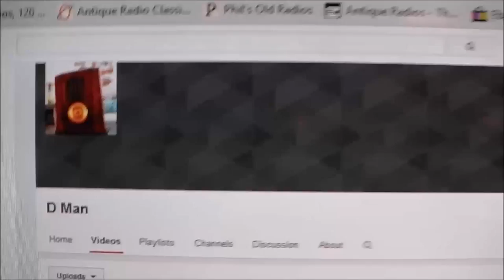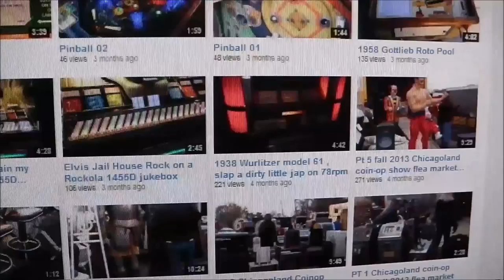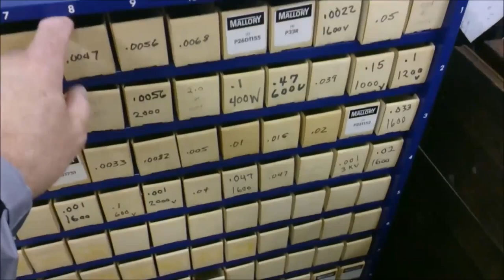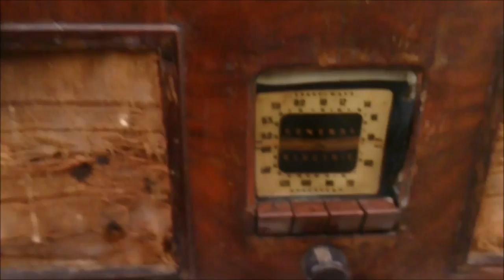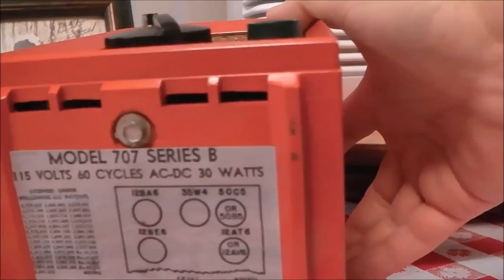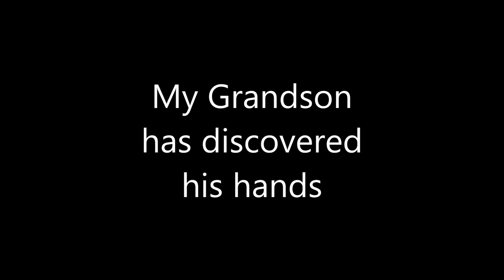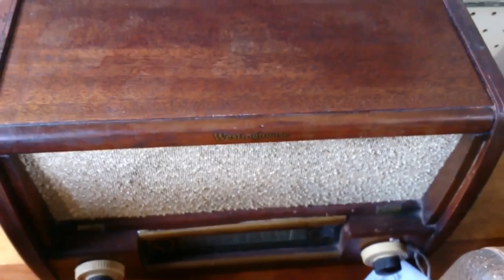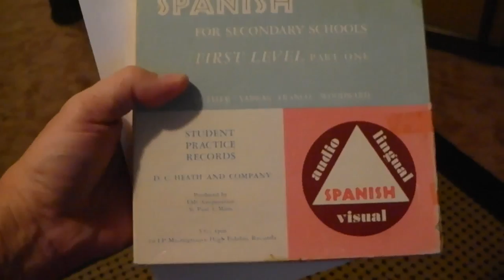Vintage Mashup 21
Another one of these, with a couple of trips out looking for radios, a look at a small AA5 from Emerson, a shoutout to my buddy Art Hollingsworth and a few more odds and ends.  Say hello to the "new" Batman.